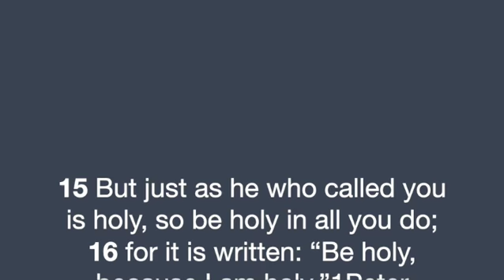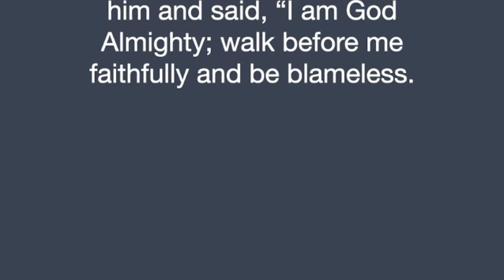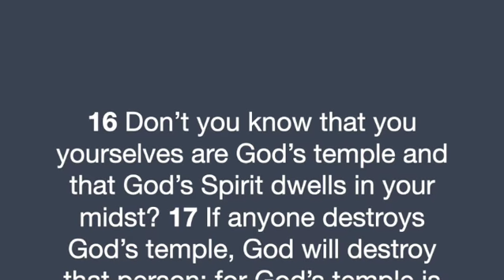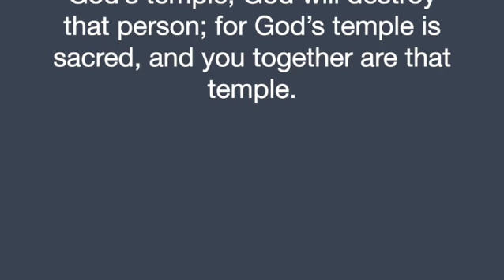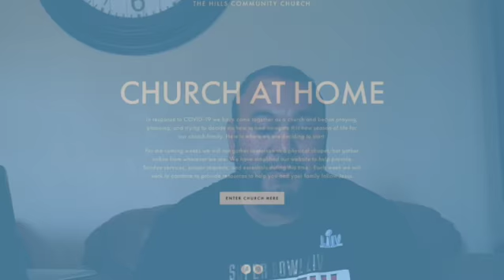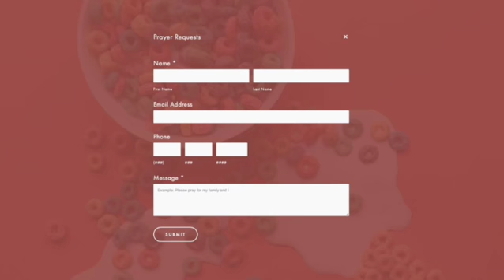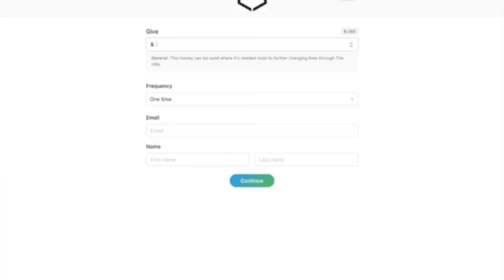Action of Grace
You can send your prayer & praise requests through our website or leave it in the comments of our Youtube or Facebook page.